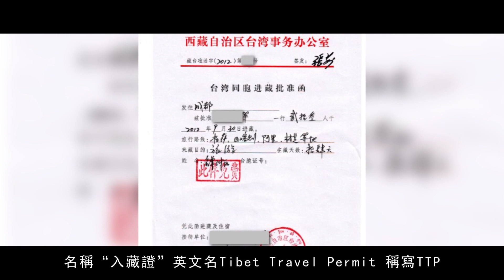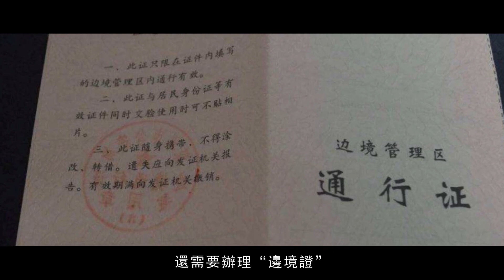臺灣人到西藏旅遊，壹定要知道這4條註意事項！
經常會有很多臺灣同胞聯系卓瑪，問我臺灣人如何到西藏旅遊？都需要辦理哪些證件？西藏哪些地方臺灣人是去不了的？下面卓瑪就統壹給想到西藏旅行的臺灣同胞解答下。